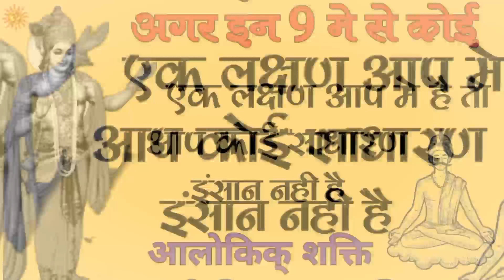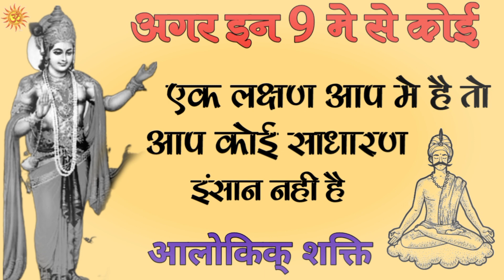अगर इन 9 में से कोई 1 लक्षण आप मे है! तो आप कोई साधारण इंसान नही है।। हिन्दी पौराणिक कथायें।।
अगर इन 9 में से कोई 1 लक्षण आप मे है! तो आप कोई साधारण इंसान नही है! अलौकिक शक्ति गरुड़ पुराण!

अगर आपको यह संकेत नजर आते हैं तो आप कोई साधारण इंसान नहीं हो
तो आप कोई साधारण मनुष्य नहीं हैं
आपको ये 7 संकेत मिलते है तो आप कोई साधारण मनुष्य नहीं है
आपके साथ ऐसा होता है तो आप साधारण मनुष्य नहीं हो
यदि आपको ये 8 संकेत मिलते हैं तो आप कोई साधारण मनुष्य नहीं हैं
यह 8 संकेत बताते है कि आप साधारण मनुष्य नहीं है
असाधारण व्यक्ति के 8 लक्ष्ण
साधारण मनुष्य के लक्षण
असाधारण मनुष्य के लक्षण
10 sypmtoms आपमें हैं तो समझो की आप परमात्मा के बहुत करीब हो
असाधारण मनुष्य
गरुड़ पुराण

agar aapako yah sanket najar aate hain to aap koee saadhaaran insaan nahin ho
to aap koee saadhaaran manushy nahin hain
aapako ye 7 sanket milate hai to aap koee saadhaaran manushy nahin hai
aapake saath aisa hota hai to aap saadhaaran manushy nahin ho
yadi aapako ye 8 sanket milate hain to aap koee saadhaaran manushy nahin hain
yah 8 sanket bataate hai ki aap saadhaaran manushy nahin hai
asaadhaaran vyakti ke 8 lakshn,saadhaaran manushy ke lakshan
asaadhaaran manushy ke lakshan
10 sypmtoms aapamen hain to samajho kee aap paramaatma ke bahut kareeb ho,asaadhaaran manushy
garud puraan

NOTE- इस वीडियो में दिखाई गई कहानी, धार्मिक किताबो, और साहित्य से ली गई है। अलग- अलग लेखक द्वारा लिखी गई कहानी में मतभेद हो सकते, इसलिए हम इसकी सत्यता की पुष्टि नहीं करते।

🙏thankas for watching video 🙏